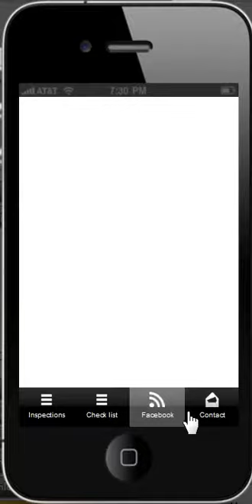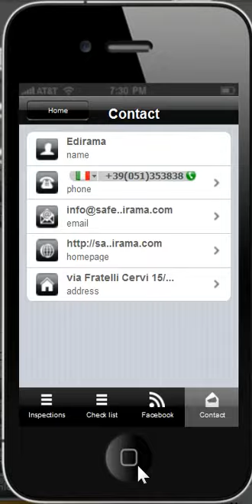APP HSE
Available on Android Market and Apple Store

HS Ispection is a usefully tool for carry out health and safety at work ispections. You always have available on your mobile/tablet information and check list to use in any kind of company and in any kind of ispection.
At any time you may use this app and carry out inspections in a rapid and complete way.
You can also access the facebook page to share experiences and news with users of the site safety.edirama.org

Here the chapters included inside the book:
_ Inspections
The health and safety inspections
Preparing for an inspection
The health and safety inspector's rights and powers
_ Check list -- From this area you may access to 21 check list in the form of questions to be answered with yes / no, can highlight weaknesses in the health and safety of the workplace

Asbestos
Chemicals
Cleanliness
Electrical safety
Fire precautions
First aid, accidents and illnesses
Gas safety
Lighting
Lifting and manual handling
Machinery and equipment
Noise
Overcrowding
Protective clothing
Slips, trips and falls
Stress
Temperature (working indoors)
Temperature (working outdoors)
Toilets, wash and rest facilities
Ventilation
VDUs (computer users)
Violence

_ Facebook -- access the facebook page to share experiences and news with users of the site safety.edirama.org